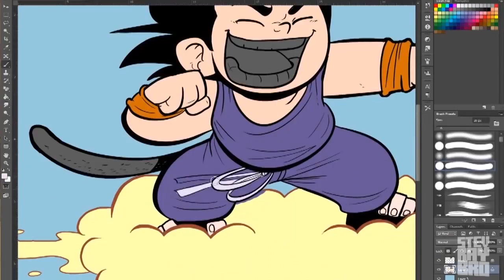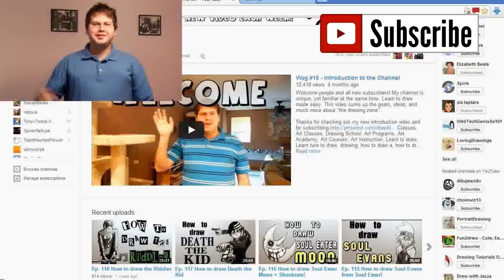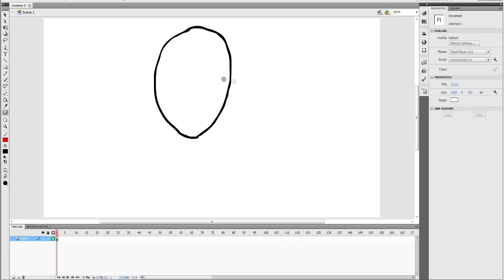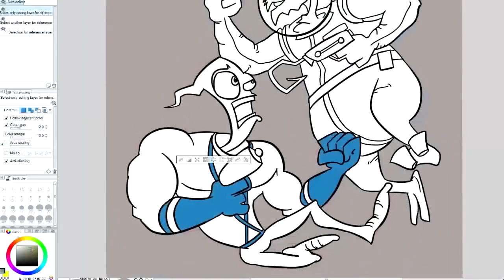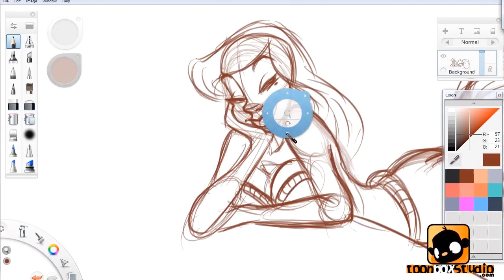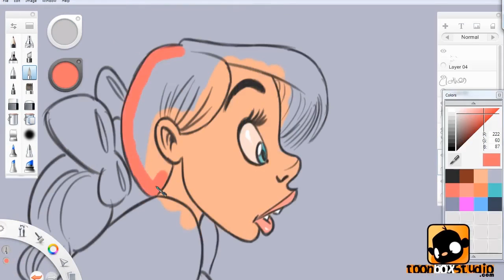Rising youtube Artists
Hey guys, its Lukischannel!

LC